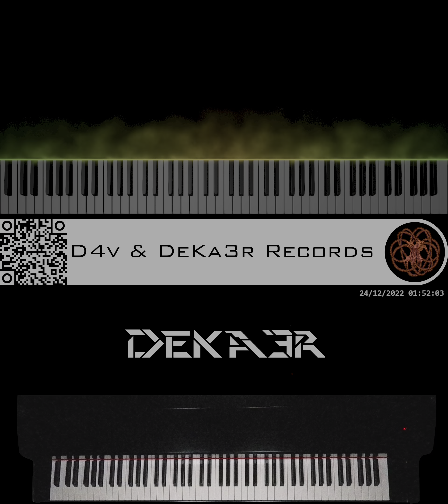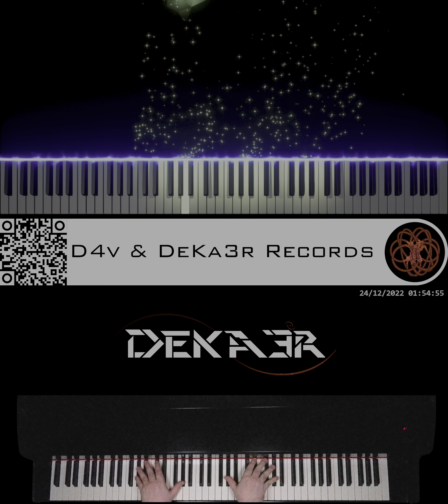🔴 IRL - ESTUDIOS PROFUNDOS DE PIANO - FA# MENOR ARMÓNICO - ESCALAS DOBLES EN OCTAVAS